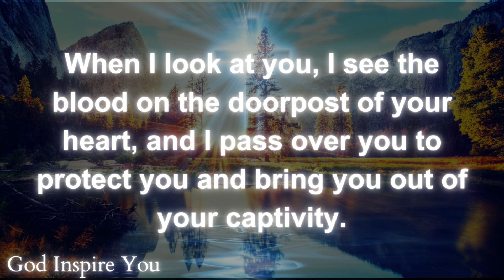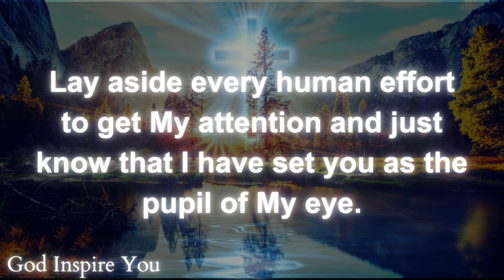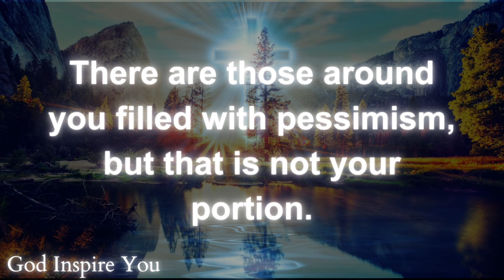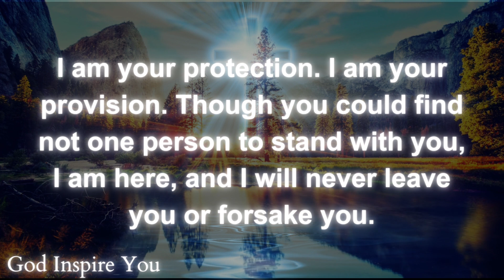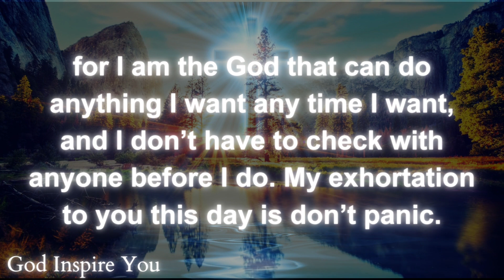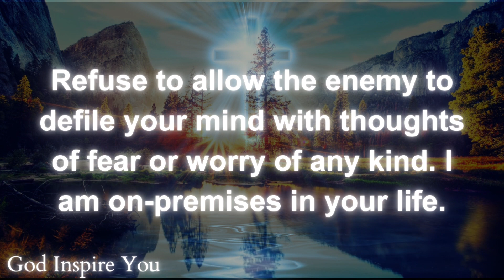God's message today 💌 Prophetic word ✝ God's message for me today | Word of god